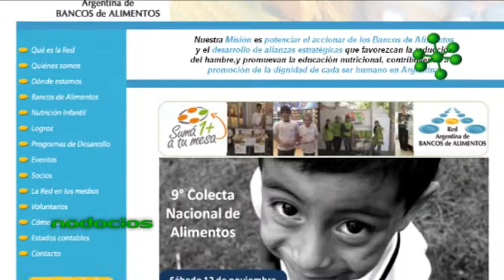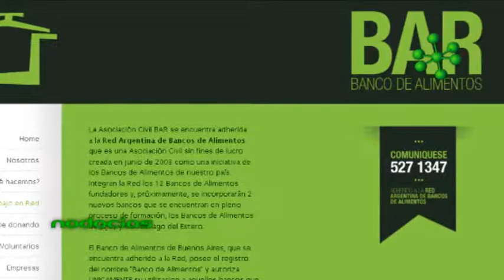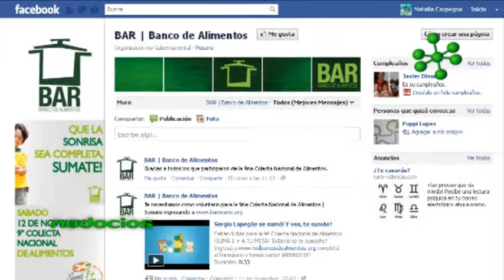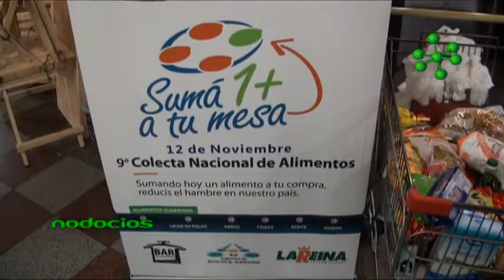BAR BANCO ALIMENTOS ROSARIO VAZQUEZ GALINDES FEDERIK NODOCIOS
El Banco de Alimentos de Rosario es una organización sin fines de lucro dedicada a recolectar alimentos que son aptos para el consumo pero no para la comercialización. En esta primera campaña en Rosario, cuentan con el apoyo de distintas empresas para recolectar y distribuir las donaciones recibidas.